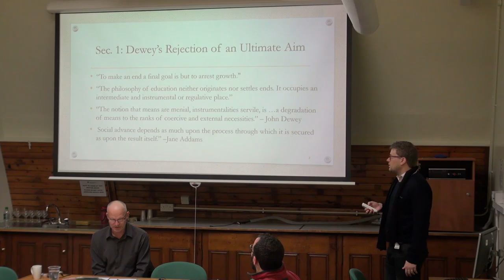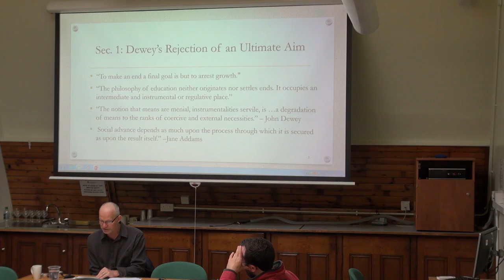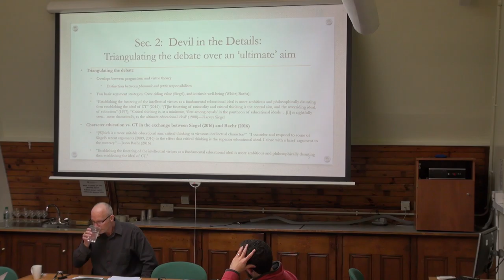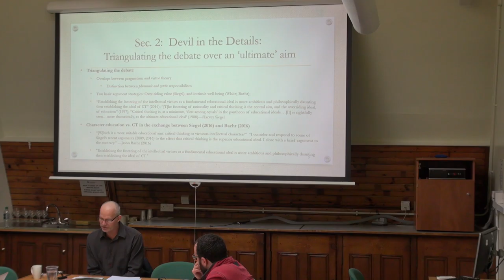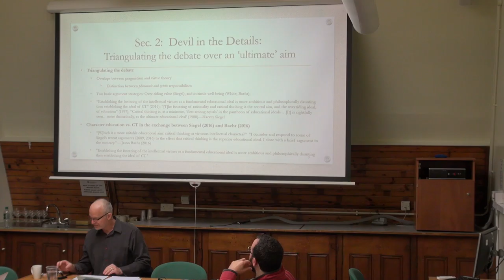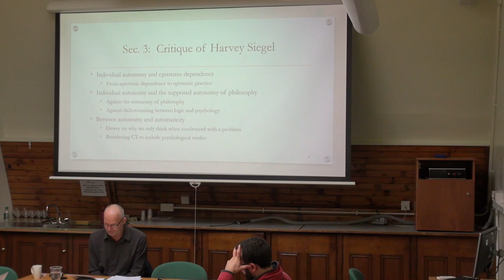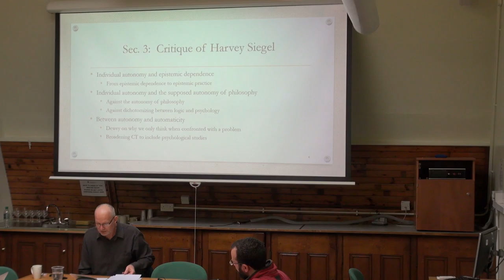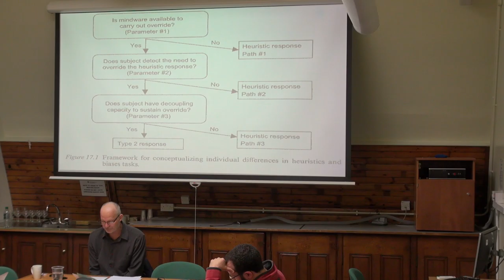Guy Axtell: Means-ends reciprocity and the aims of education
Dr Guy Axtell (Radford University) speaks at the Epistemic Aims of Education workshop, 5th October 2016.